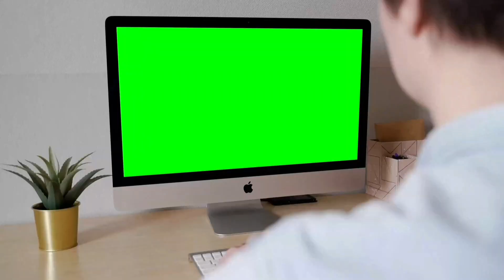আপনি কি একটুও ব্যায়াম করতে সময় পান না তাহলে দেখুন এই ভিডিওটা | Health information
আপনি কি একটুও ব্যায়াম করতে সময় পান না তাহলে দেখুন এই ভিডিওটা
শরীর ওস্বাস্থ্য
স্বাস্থ্য সংক্রান্ত টিপস
 বাংলা হেলথ টিপস
বাড়ির এই পাঁচটি কাজে আপনার শরীর সুস্থ থাকবে
 Health information
Health care
Health tips
Fitness tips
Home work Benefits
Sorir fit thakar upai
Best Health care video